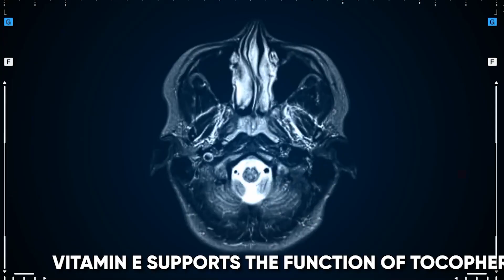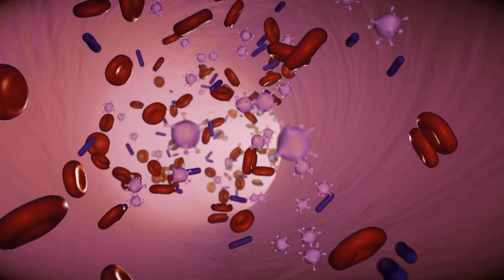10 Superfoods To Help Heal Your Nerves Naturally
Discover the 10 Superfoods To Help Heal Your Nerves Naturally

If you or someone you know is dealing with nerve-related issues, you're in the right place. Today, we're delving into the world of natural healing as we explore "10 Superfoods To Help Heal Your Nerves Naturally."

Maintaining healthy nerves is vital for overall well-being, and these superfoods can play a pivotal role in supporting and healing your nerves naturally. No need for complicated remedies; Mother Nature has provided us with some incredible options.

In this video, we'll introduce you to these superfoods, sharing their impressive benefits and how they can help you on your journey to better nerve health. Whether you're struggling with neuropathy, or stress-related nerve issues, or simply want to enhance your overall nerve function, we've got you covered.

Here's a sneak peek of what we'll cover:

1. Spinach
2. Almond
3. Avocado
4. Berries
5. Tofu
6. Turmeric
7. Sweet Potato
8. Brocolli
9. Pumpkin Seeds
10. Walnuts

Remember that a balanced diet that includes a variety of nutrient-rich foods is key to promoting overall health, including nerve health

Welcome to Active Vegan Life, your ultimate destination for all things related to a vibrant and fulfilling vegan lifestyle!

Here at Active Vegan Life, we are passionate about promoting the benefits of a vegan diet, providing valuable insights into vegan nutrition, and sharing practical tips to help you thrive on your vegan journey as an athlete. Whether you're a seasoned vegan or just starting out, this channel is designed to inspire and support you every step of the way.

Our dedicated team of experts and enthusiasts is committed to empowering you with the knowledge and tools you need to embrace an active plant-based lifestyle that not only nourishes your body but also contributes to a healthier planet. We firmly believe that a vegan diet can be both delicious and nutritious, and we're here to show you how!

On this channel, you'll find a wide range of engaging and informative content. We cover topics such as vegan meal planning, plant-based recipes, vegan cooking hacks, and the latest research on vegan nutrition. We'll also debunk common myths surrounding the vegan lifestyle and offer practical advice for overcoming challenges you may encounter along the way.

We encourage you to join the conversation, ask questions, and interact with fellow viewers in the comments section.

So, if you're ready to embark on an exciting journey towards a vibrant and active vegan life, hit that subscribe button and join us for regular videos filled with invaluable nutritional information, inspiring and motivational messages, and practical tips to enhance your active vegan experience.